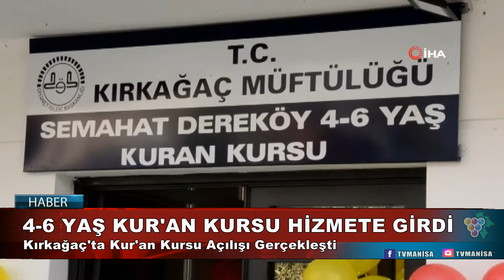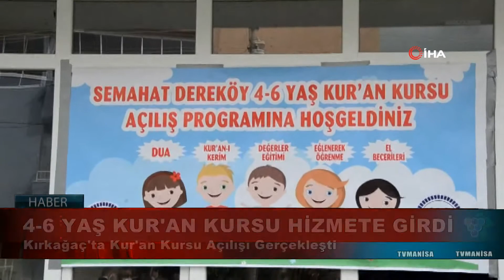4-6 Yaş Kur'an Kursu Hizmete Girdi